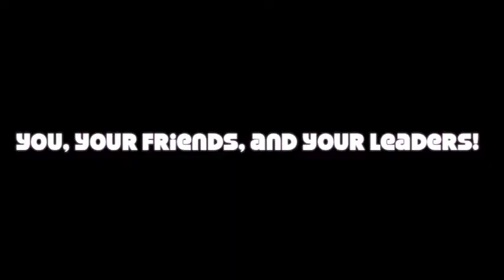Young Life Fall Weekend 2011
High school kids and leaders enjoy an amazing weekend at Young Life camp Lake Champion in November 2011

Filmed by Sarah B. and edited by Craig L.